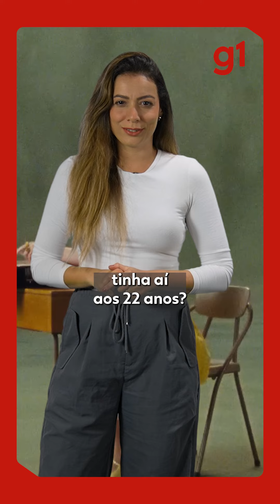BeckyG... As músicas indicadas ao Oscar, da pior à melhor | g1